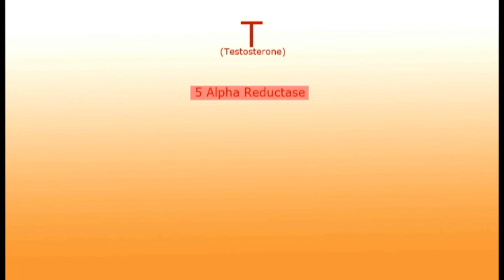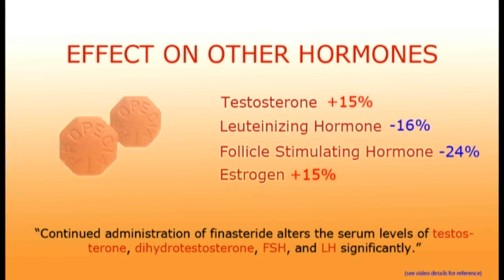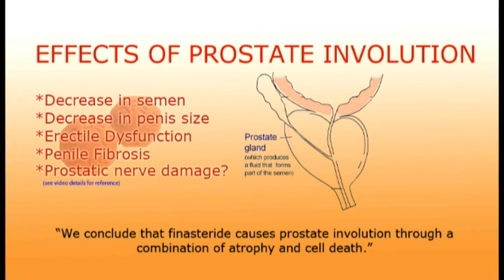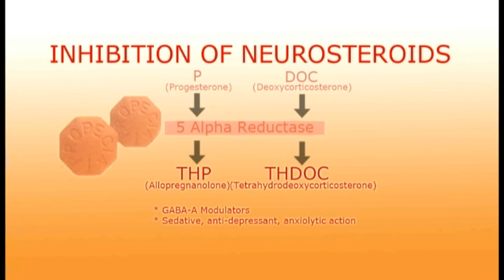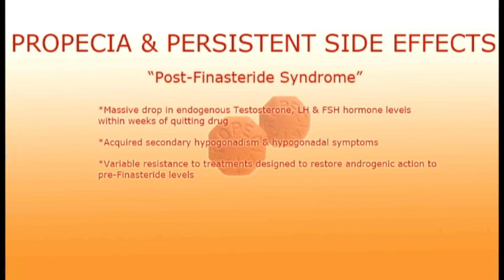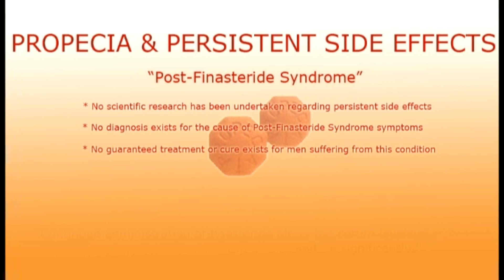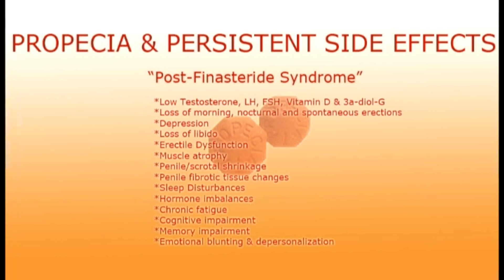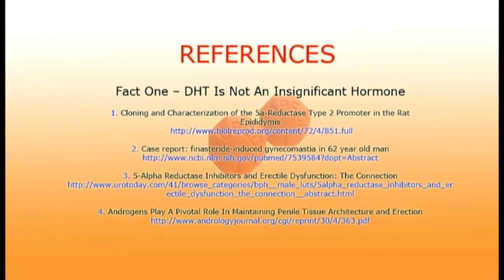Propecia (Finasteride): Undisclosed Mechanisms, Potential Dangers & Permanent Side Effects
Propecia (Finasteride) is a commonly-prescribed drug treatment for androgenetic alopecia (hair loss, male pattern baldness). However, unbeknownst to the general public, Propecia does much more than simply inhibit the 5-alpha reductase type-II enzyme and DHT.

In this presentation we reveal additional undisclosed mechanisms of action of Finasteride, and highlight the potential dangers that can arise from use -- information and mechanisms that Propecia's manufacturer has not made available to the general public. Unfortunately, lack of disclosure regarding these mechanisms has caused many men to experience PERMANENT sexual, mental & physical side effects which can continue for months, years or someteimes indefinitely -- despite quitting the drug.

Inhibition of 5AR2 metabolism, DHT and neurosteroid production (Allopregnanolone, THDOC), GABA-A receptor impairment, interference with Nitric Oxide release, prostatic involution and atrophy, persistent erectile dysfunction, loss of libido, memory impairment, cognitive dysfunction, anxiety, depression, hypogonadism, gynecomastia, low Testosterone levels, sleep impairment and penile/scrotal shrinkage are just some symptoms of the "Post-Finasteride Syndrome" -- a debilitating condition affecting an unknown number of men worldwide who have taken and since quit Finasteride.

It is currently UNKNOWN why permanent side effects occur, WHO is susceptible, or HOW to successfully treat this serious adverse post-drug reaction. Given these facts, we believe in properly informing the public about the potential undisclosed risks of this medication, so that you can make a more informed decision regarding usage.

Which will it be -- sacrificing your bodily health & vitality, sexual, mental and physical function for cosmetic appearance, or choosing non-5AR2 inhibitor alternatives (ie hair transplant) to succesfully treat what is ultimately an emotional concern about losing hair?

The choice is yours. -- UNRESOLVED Finasteride Side Effects Info & Forum.

REFERENCES:
The facts in this video are obtained from the medical references listed below:

Fact One:  DHT Is Not An Insignificant Hormone
1. Cloning and Characterization of the 5a-Reductase Type 2 Promoter in the Rat Epididymis
2. Case report: finasteride-induced gynecomastia in 62 year old man
3. 5-Alpha Reductase Inhibitors and Erectile Dysfunction: The Connection
4. Androgens Play A Pivotal Role In Maintaining Penile Tissue Architecture and Erection

Fact Two:  Propecia Affects Other Hormones
1. Effects of the 5 alpha-reductase inhibitor finasteride on serum levels of gonadal, adrenal, and hypophyseal hormones and its clinical significance: a prospective clinical study
2. Merck Propecia Patient Information

Fact Three:  Propecia Involutes The Prostate
1. Actions of 5ar Inhibitors in the epididymis
2. Propecia, Infertility Link Suspected
3. Evidence of atrophy and apoptosis of men given finasteride
4. Testosterone deficiency and Peyronie's disease: pilot data suggesting a significant relationship

Fact Four:  Propecia Directly Effects Mental Health
1. The influence of low dose finasteride, a type II 5a-reductase inhibitor, on circulating neuroactive steroids
2. Finasteride treatment and Neuroactive steroid formation
3. Emerging Roles for Neurosteroid Behavior And Function
4. Depression circumstantially related to the administration of finasteride for androgenetic alopecia
5. Finasteride-induced Depression: a prospective study